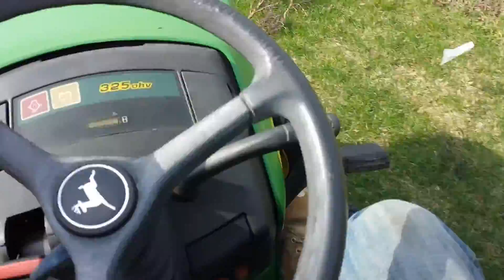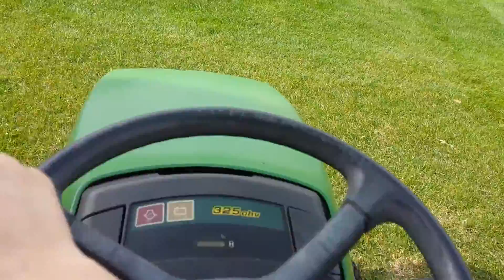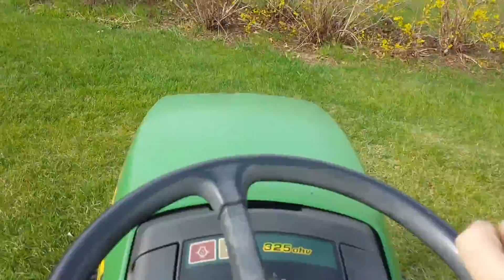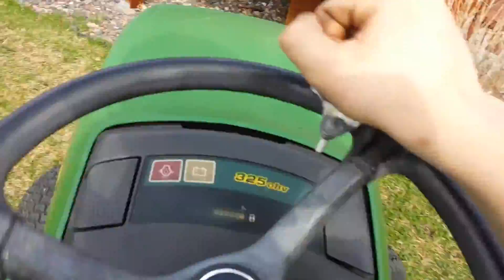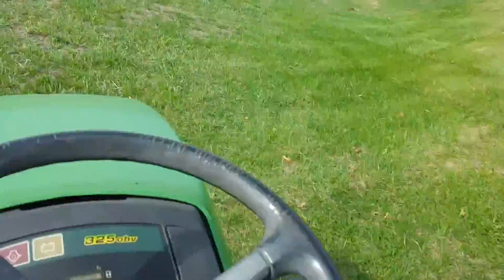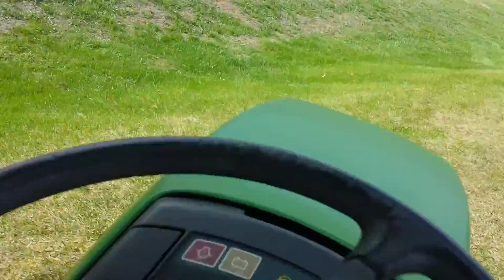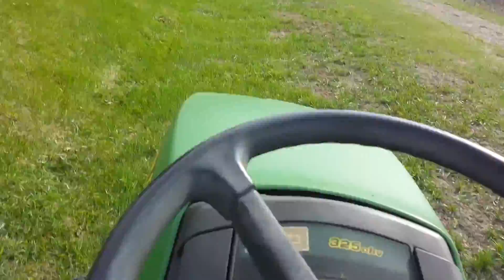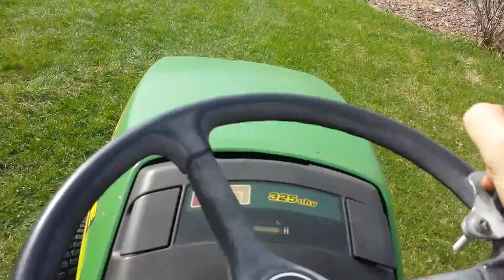First Mow Of The Year With The John Deere 325 -- Mowing A Client's Yard With Striping Technique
Sorry guys, I think for some reason my Galaxy S4 (though it's almost brand new) doesn't like recording sounds of an engine, because of the strange noise that's in the video that's not from the tractor or anything else. Must be the phone. My S4 I had before this one didn't do that...too bad that one broke :P